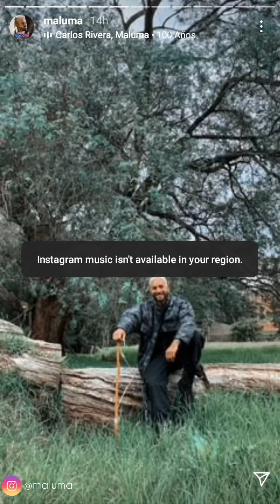Maluma | Instagram story | January 7, 2021